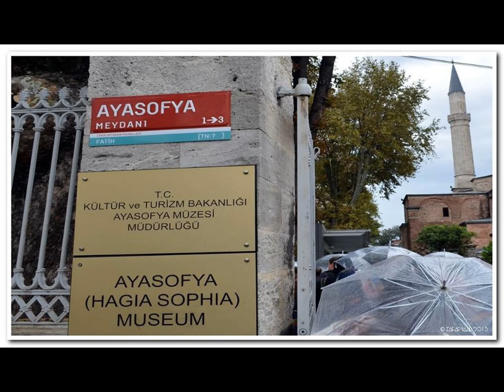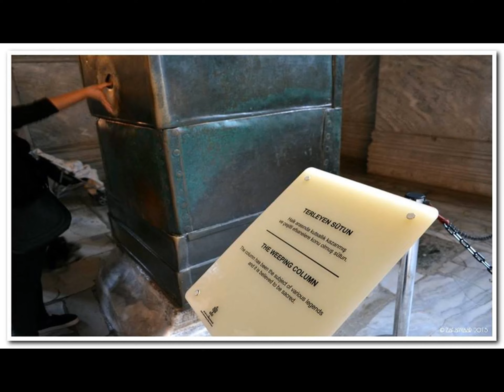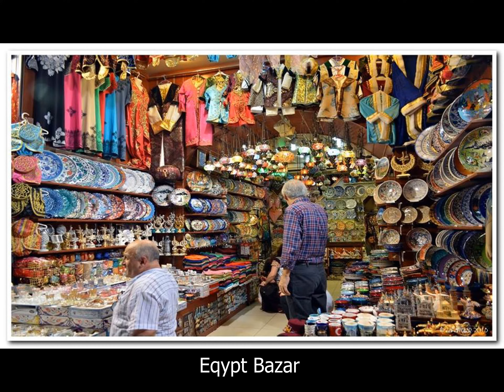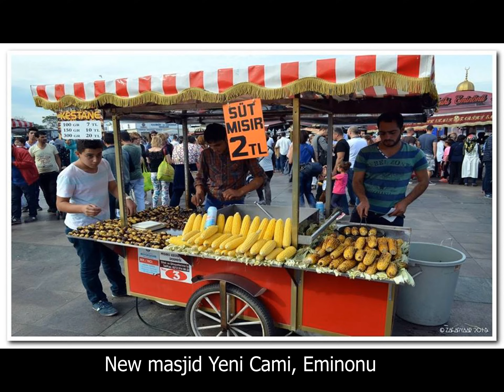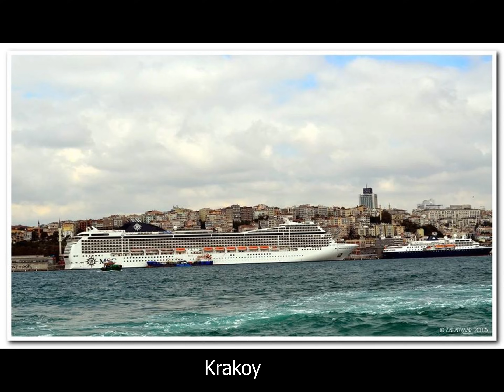Most Beautiful Places of Turkey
A pictorial visit to Most Beautiful Places of Turkey.